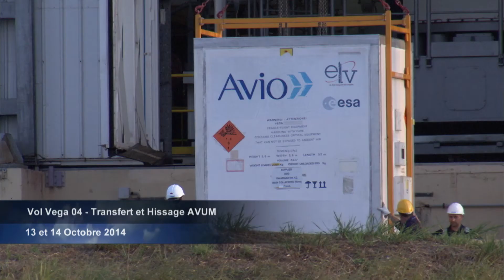Assemblage de Vega au CSG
La campagne du lanceur Vega se poursuit au Centre Spatial Guyanais. Après les étages P80, le Zefiro 23 et le Zefiro 9, Vega est surmonté d’un étage supérieur dans le portique de la zone de lancement. L’AVUM regroupe un moteur-fusée à ergols liquides, des petits propulseurs pour le contrôle d’attitude au début du vol, ainsi que la baie d’équipements du lanceur qui regroupe les calculateurs chargés de la navigation du guidage et du pilotage.
Vega lancera le véhicule expérimental européen IXV, le 18 novembre prochain.